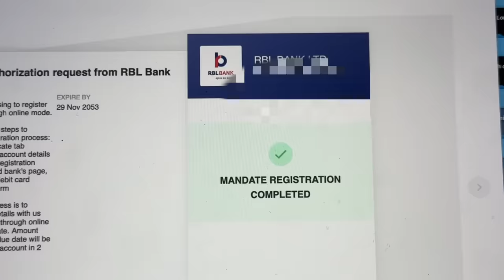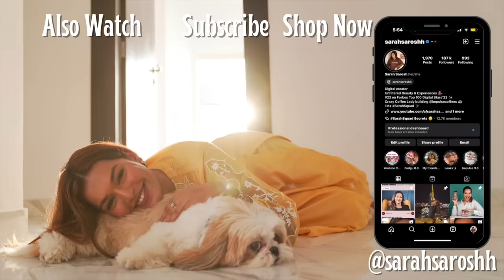I bought MY DREAM HOME IN BOMBAY at 24🥹🧿 Home Loan to Empty Home Tour! Sarah Squad Home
Hey you!

🤍 Contact my Home Loan Agent - Sanjeev Pandey: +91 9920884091

Dr. Sheths: SARAH20
Plum: SARAH15
Mars Cosmetics: SARAH
Limese Connect: SARAH10
Earth Rhythms: SARAHS
Suganda: SARAH
Eclat: SARAH20
YBP Cosmetics: SARAH10
Qurez: SARAH
Dot&Key: SARAH10
Carmesi: SARAH

XOXO -S